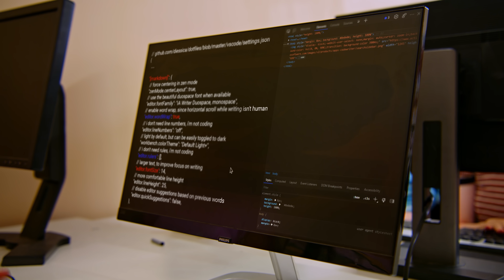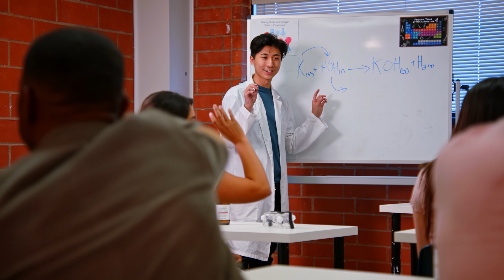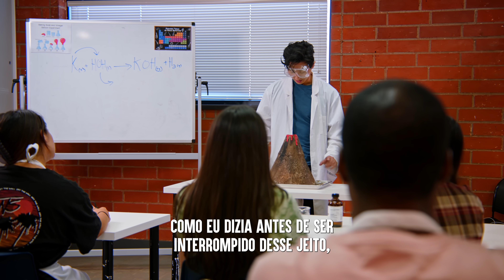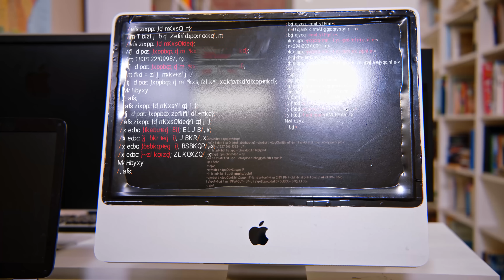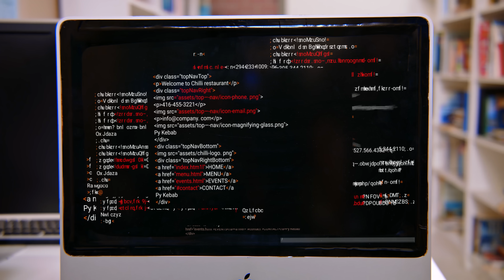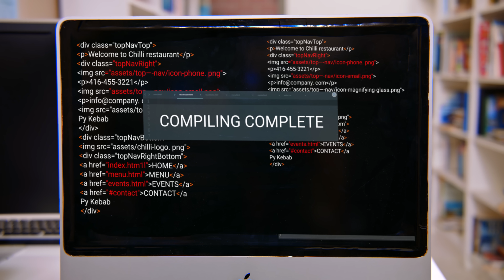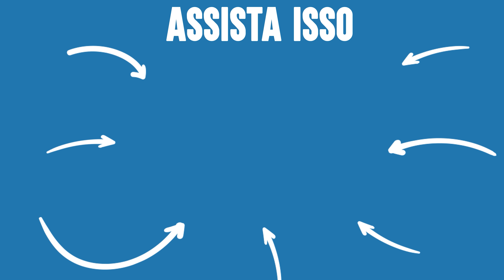Professores Se VINGAM DE Mau Aluno | Dhar Mann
💥 Não se esqueça de seguir o meu canal clicando aqui ➞ **Certifique-se de CLICAR NO ÍCONE DO SINO para que você possa receber notificações quando o meu próximo vídeo estiver postado, para que você não perca nada!

⚑ LOJA EXCLUSIVA! ⚑

CAPÍTULOS:
00:00​​    Professores Se VINGAM DE Mau Aluno
14:36    Vídeo recomendado para assistir